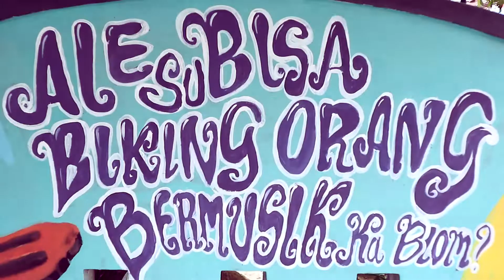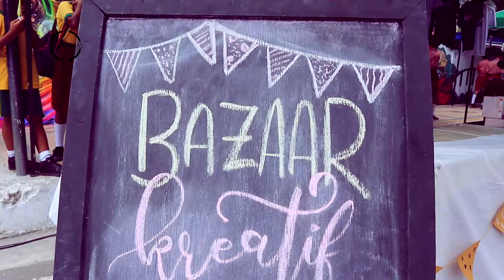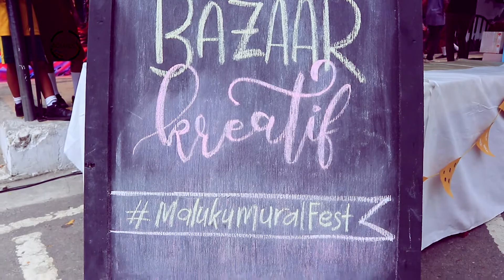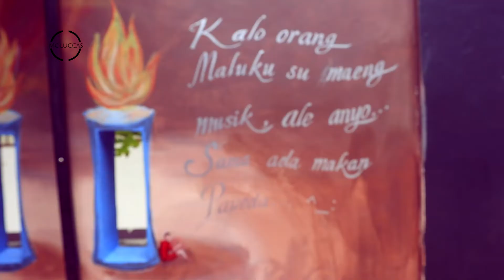Street Art [ Maluku Mural 2019 ]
Street Art,
kreatifitas anak muda Maluku,
mari kita dukung mereka, membuat ambon semakin maju.

disponsori oleh,
*  Hukum dan Ham, Kantor Gubernur Maluku
* Jotum
* Oppo

Mari dukung channel ini untuk membangun Ambon - Maluku.

Dankje.